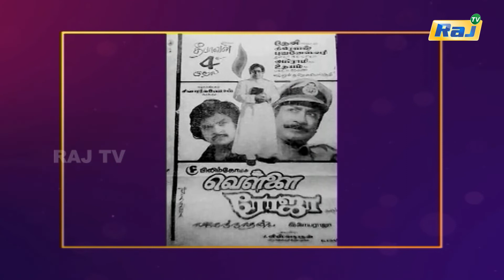என்றென்றும் சிவகுமார் | Episode - 187 | Dt - 25.11.2022 | Raj Shows